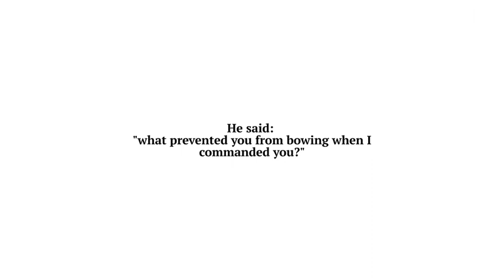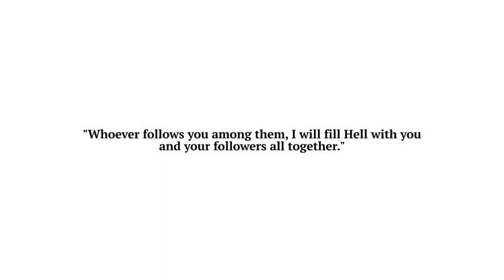The Story Of Satan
This is a story in the seventh chapter of the Quran, a glimpse into who is Satan. Iblis which means something of the lines of 'he despaired', this is the name of Satan, and his helpers are referred to as devils.

The Reciter is AbdurRasheed Ali Sufi,
Note: this is not the tradition mode of recitation known as Hafs an Asim, there is also some speech on AbdurRasheed Ali Sufi concerning taking knowledge from him